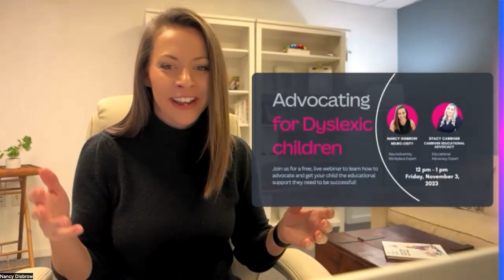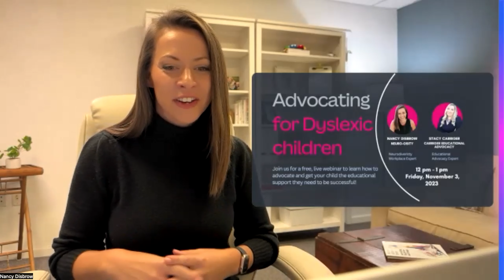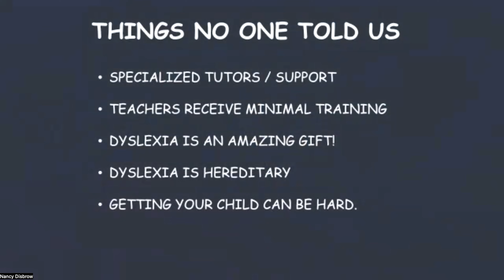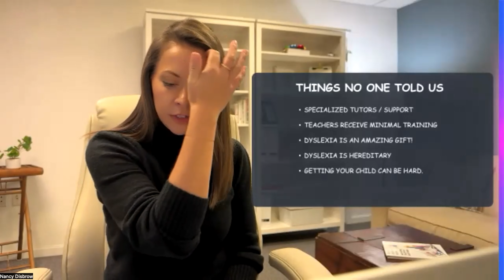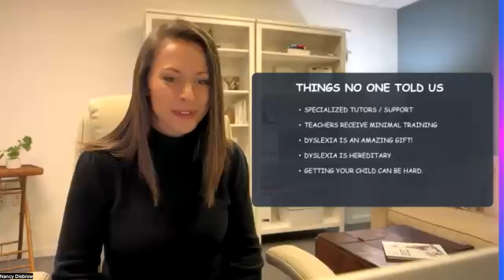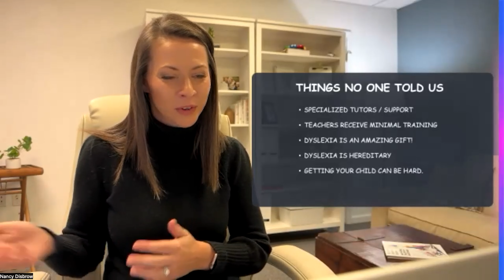Advocating for your Dyslexic child webinar